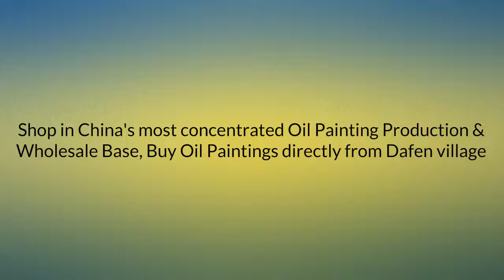Oil Painting Wholesale - Dafenvillageonline.com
Wholesale oil painting on sale at Dafenvillageonline.com. We deal from our highest quality handmade reproductions to all over the global market. Our service team works with the best team members including more than 60 senior artists which has been more than 15 years in this industry.